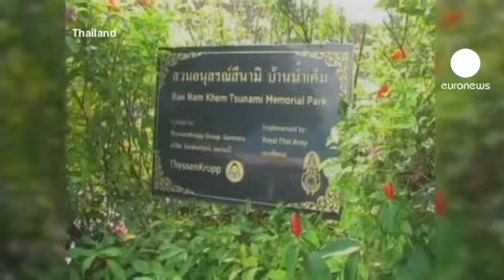Tributes paid to victims of the 2004 tsunami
It is seven years since the Indian Ocean tsunami.

Sri Lanka's President Mahinda Rajapaksa led the country in a two minute silence to honour those swept to their deaths. December 26 has been named a national safety day by the government.

Tens of thousands of people in several countries died in the disaster, triggered by an earthquake.

In Thailand, commemorations also took place. Western holidaymakers were among the dead, with resorts like Phuket battered by waves on an almost unimaginable scale.